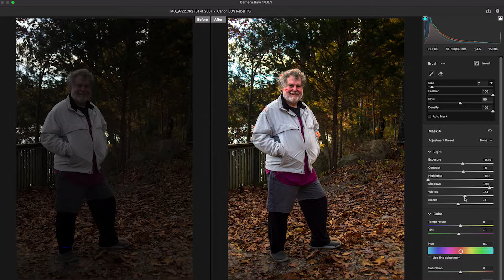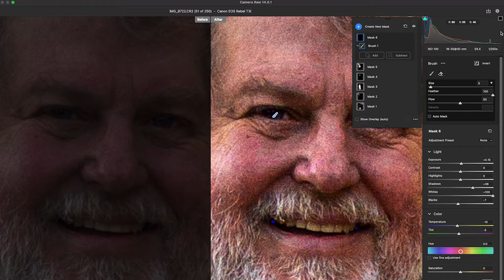Quick Photoshop Camera levels edit timelapse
Some of the new masking features in Camera Raw have really sped up the editing process. This is a timelapse of a quick levels edit I did today. Total edit time: 8:35. Not bad for these results!